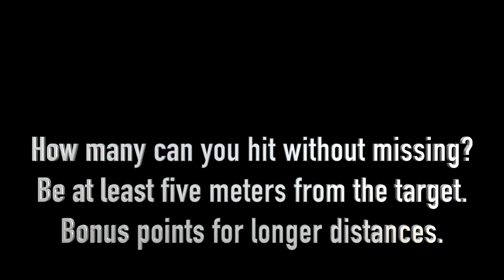Timperley Hockey Club Academy Challenge 1 - April 2020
Compilation of our Academy Players sharing their HockeyAtHome skills and drills !
Thanks for all the contributions - send your tricks, skills and drills to include in the next complication - share on @timperleyhockey facebook page or email to